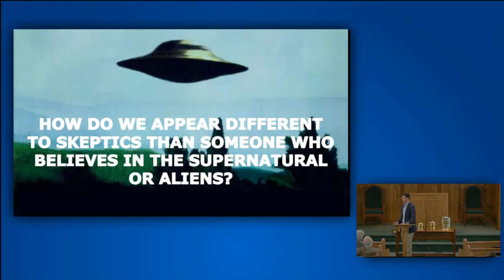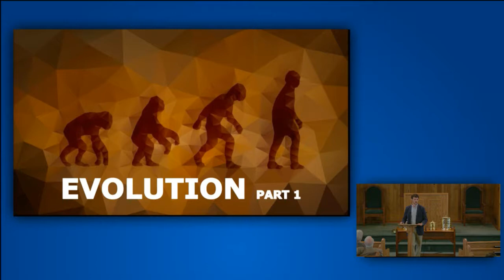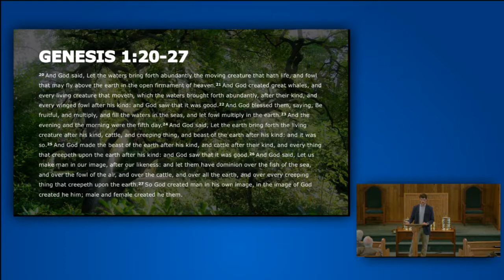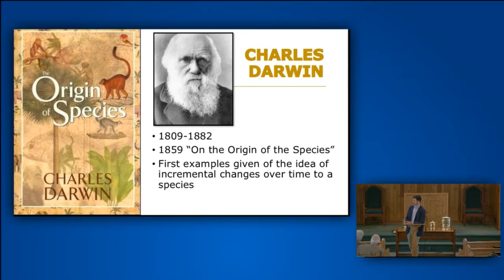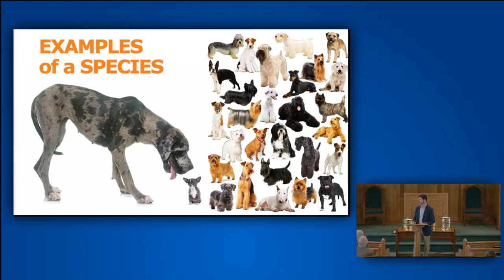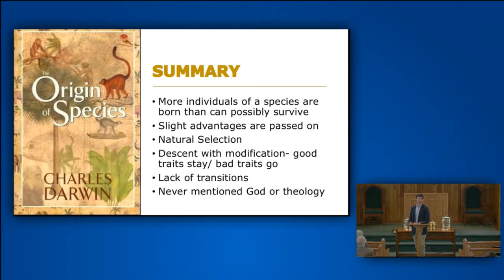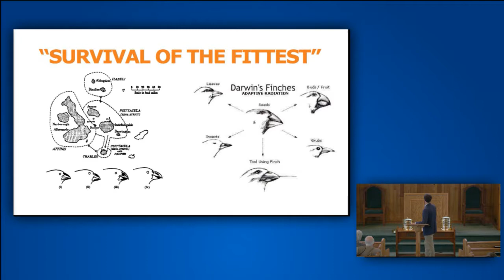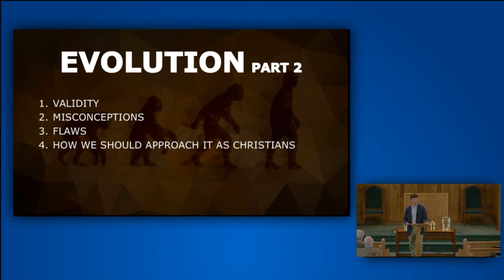Drew Entrekin Reconciling Science and Faith Lesson 6